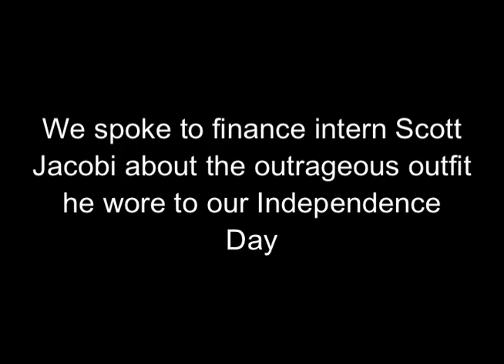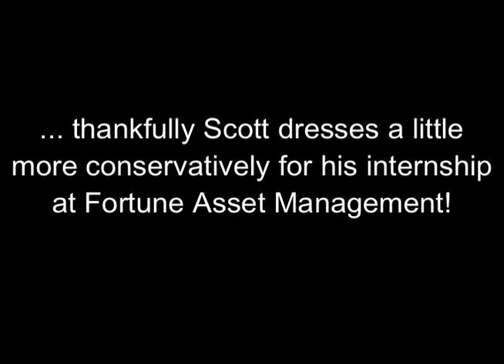Scott's boat cruise fashion show